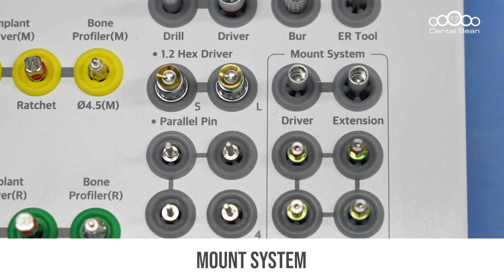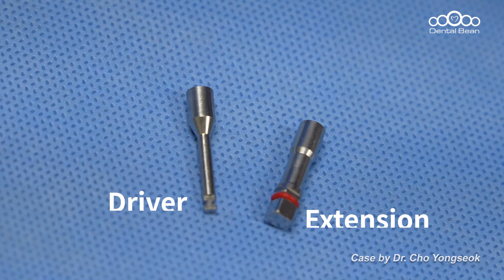CORE1 MOUNT SYSTEM by. Dr. Cho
[ 🛒Product Information ]
- Implant System :